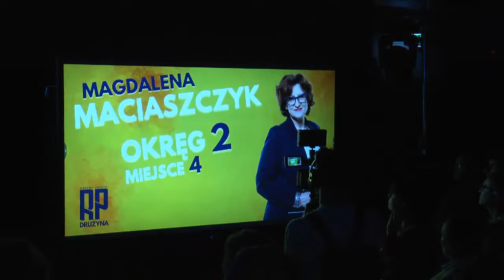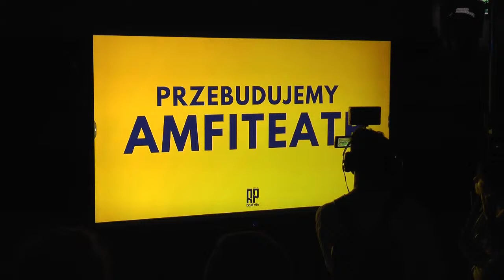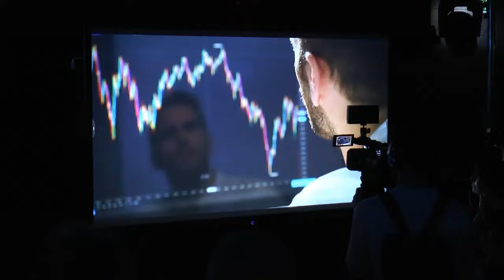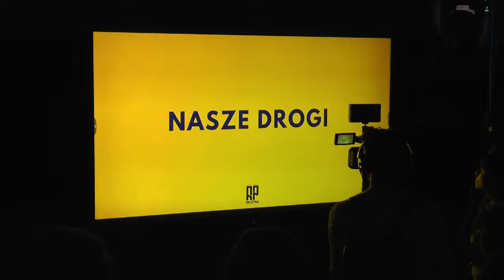KONWENCJA WYBORCZA ROBERTA PRYGLA